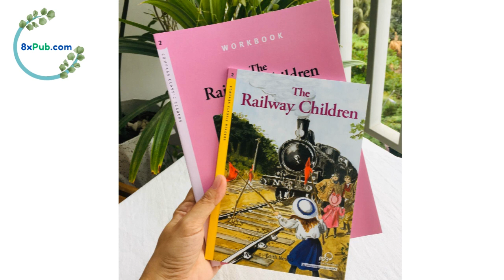Compass Classic Readers Level 2-5 | The Railway Children